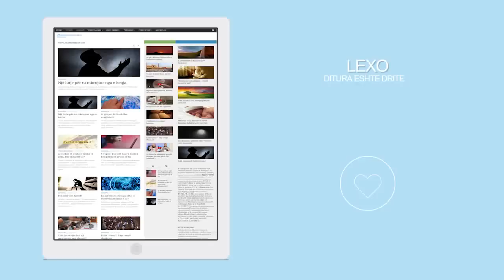Largohuni nga veprat e keqia ne muajin e Ramazanit.